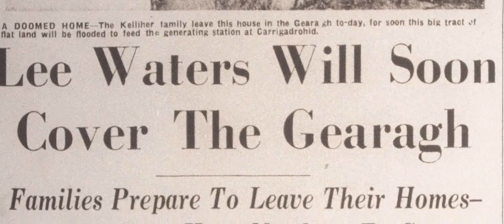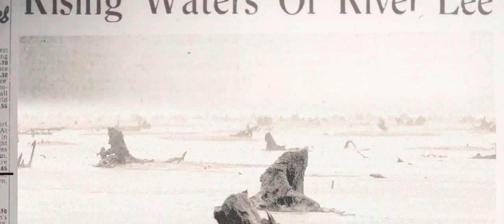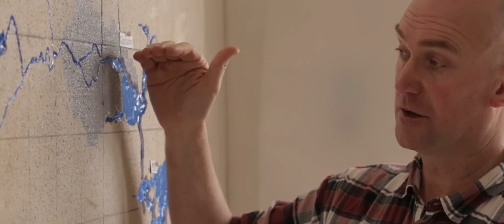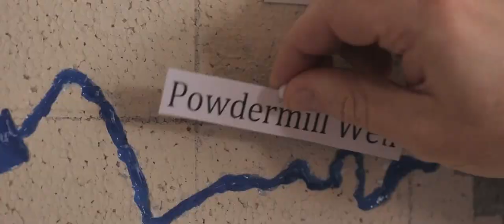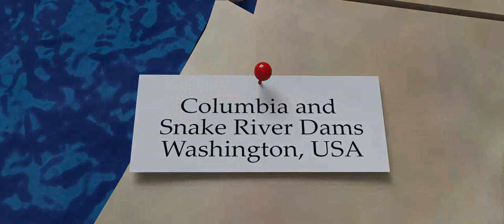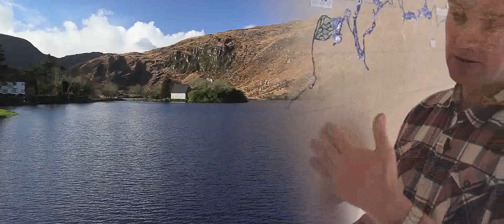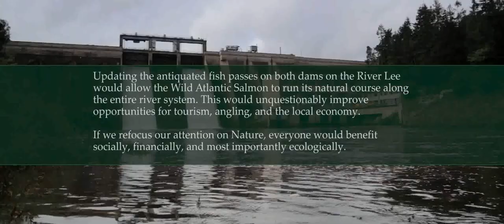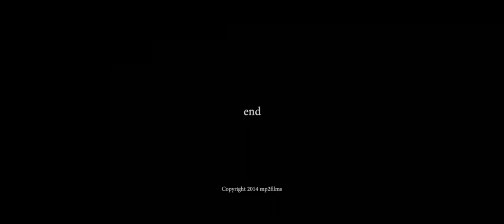'River Runner' Feature documentary on the River Lee, Ireland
The story of the river Lee in Ireland has inspired many. The true story of the river Lee from the perspective of the Wild Atlantic Salmon remained untold until the official release of RIVER RUNNER in November 2014. The research for the film uncovered a multitude of secrets about this magical creature, once an integral exalted part of Irish culture and lore. Unfortunately, the tale is a sad reflection on how we an Atlantic Island folk, surrounded by fish have allowed our national treasures slip from grace. The good news as revealed in the film is that recovery is possible if we change our mindset and the ageing habits that continue to cause the destruction of our waterways, our ancient forests and their inhabitants. Globally more and more people are realising the harrowing results for humans caused by simply working against Mother Nature. RIVER RUNNER is a celebration of what we once had on the rivers in Ireland and it continues to influence and inspire viewers to think and act differently.